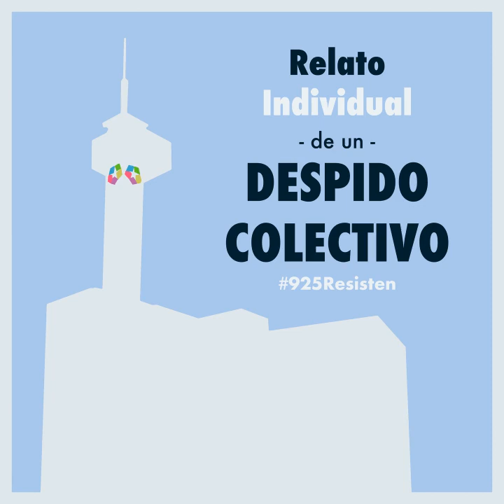Ep 3 - Desarrollo - Relato Individual de un Despido Colectivo (Podcast)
Este episodio tercero de la serie que recomiendo escuchar por orden,  comienza con los sonidos de un programa de La Sexta dedicado a las televisiones públicas. Todo el mundo hablaba de nuestro trabajo.
Conocerás cómo nos enteramos de las cifras definitivas de un ERE que no paraba en su camino hacia el desastre. Los efectos de esos números en la plantilla: Oirás hablar, por primera vez, de la sinergia. ⚡️

Dedico esta historia a todas las personas afectadas por un despido.

Autor: Margot Martín (@El_Recuento)

Con la colaboración especial de la voz de Juan Navarro Torrelló.